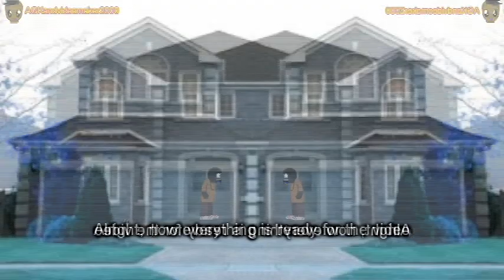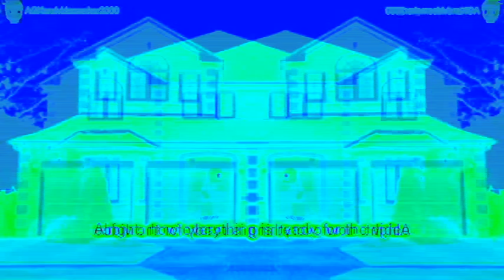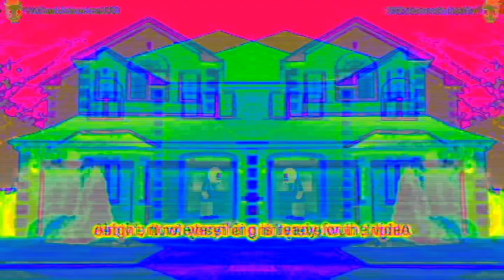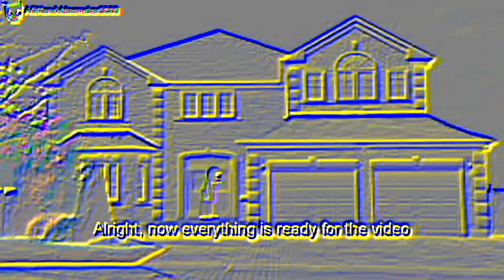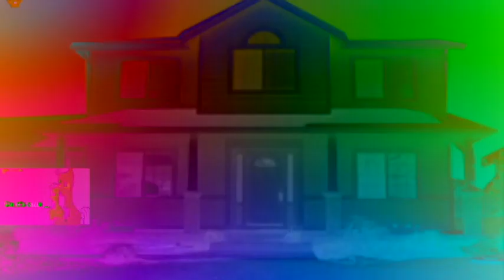Veg Replace Tennis AGK Cansin13 Birthday Collab entry Gift to Cansin Rounds